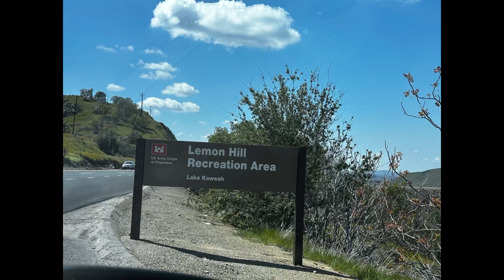Lake Kaweah California / ඇමෙරිකාව වටේ ඇවිදින්න යමු.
Lake Kaweah is a reservoir near lemon cove in Tulare , California.